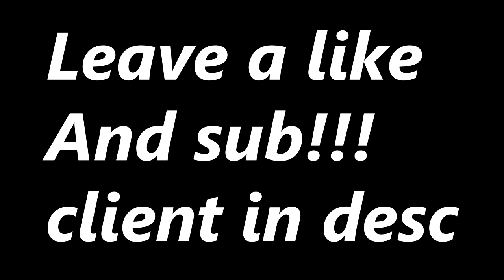PvPing at lolitsalex's base! Arcane Hacking #1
▬▬▬▬▬▬▬▬▬▬▬ஜ ۩۞۩ ஜ▬▬▬▬▬▬▬▬▬▬▬▬▬
▓▓▓▒▒▒░░░ !READ THE STREAM DESCRIPTION! ░░░▒▒▒▓▓▓
▬▬▬▬▬▬▬▬▬▬▬ஜ ۩۞۩ ஜ▬▬▬▬▬▬▬▬▬▬▬▬
To purchase this client dm either vape #0001 or Reverb #0477
also go to this discord for free alts!